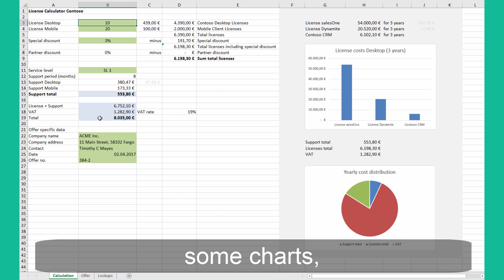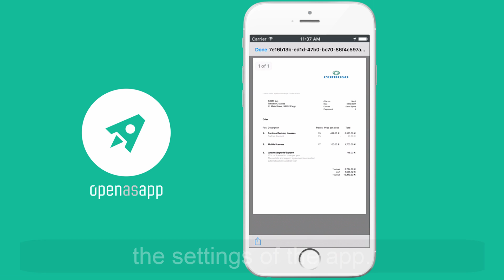Build a powerful calculation app based on your Excel in 1 min!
Create Apps for your team and your customers based on the data of your daily work. Automatically, always up-to-date, instantly available.
for more information about Open as App.

Here you will find a detailed explanation on how to turn an Excel spreadsheet (or Google Sheet) into an App

Let Excel do the coding for you and forget about programming, HTML, or RAD. In a few seconds, you can turn calculations, lists, and forms into native apps with a wide range of functions. Bases for your apps are Excel files or similar formats. Open as App remains linked to its source file and uses its logic.

You can share apps actively with teams, clients, and partners. Spreadsheet and app will always be accessible on all platforms (iOS, Android, Windows Universal). Your data and your know-how, however, will remain safely in your company.

Try out Open as App for free!

Discover what kind of apps you can build with Open as App in our app catalog 📱

Interest in turning your spreadsheets into apps? Find the right pricing plan for your company

Are you looking to learn more about Open as App platform, or about the possibilities of no-code apps? Our blog posts are just what you need then 👩‍🏫